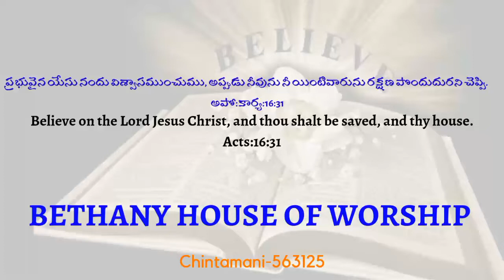నెహెమ్యా పైన అనేక నిందలు మోపిన తాను చేసే పని ఆపలేదు.పని చేసి ముగించిన్నాడు మనము ఆలాగు ఉండవలెను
Praise The Lord to you all
ఈ వీడియోను చూసి ఆత్మీయ మేలు పొందవలెనని కోరుచున్నాము.
మన పైన శత్రువు అనేక నిందలు వేయడం సహజము అయితే మనము దానికి సమాధానం ఇయవలసిన అవసరము ఏమాత్రమును లేదు

బేతనియ చింతమణి-563125